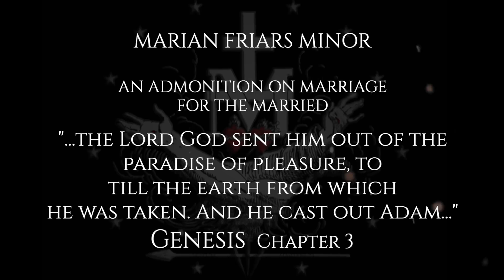An Admonition on Marriage for the Married - Marian Friars Minor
Conference to married couples on the proper dynamic of a Christian marriage.

Franciscan Mysticism, a short and powerful introduction to Franciscan Spiritual Theology